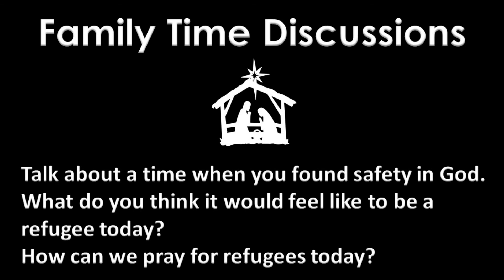Advent Day 24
Egypt and the Christmas Story
Character Trait: Safe
Life Lesson: God is our true refuge